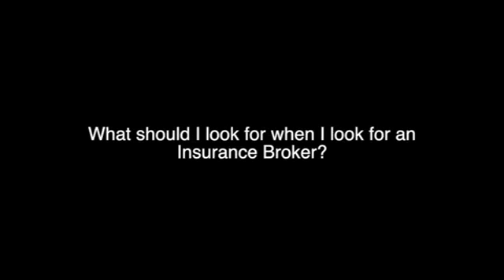What should I look for when I look for an Insurance Broker? basicfilm Development w Marc Spivey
What should I look for when I look for an Insurance Broker?

basicfilm Development w Marc Spivey ep 5